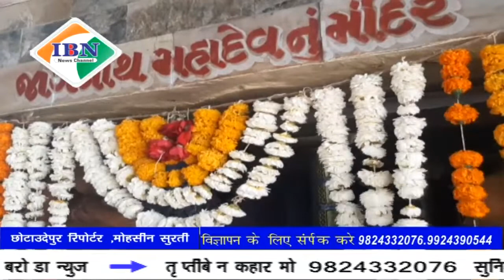ibn news vadodara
छोटा उदेपुर पौराणिक जागनाथ महादेव मंदिर पर शिवरात्रि के उपलक्ष में विशेष आयोजन